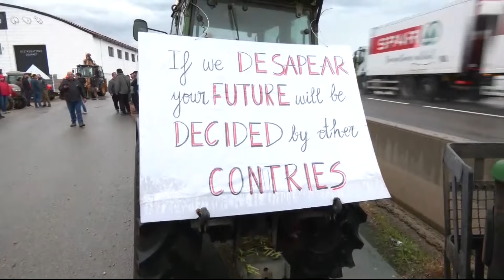Els pagesos bloquegen l’N-340 per protestar contra la competència deslleial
Centenars de pagesos, productors de cítrics i l'horta, de les Terres de l'Ebre bloquegen este divendres al matí l'N-340, al límit entre Catalunya i el País Valencià, com a protesta per la competència deslleial. Ho han fet després d'una marxa lenta per l'N-340 i que dona continuïtat a les protestes del sector agrícola i ramader dels últims dies. Els tractors provinents del Montsià, el Baix Ebre i el Baix Maestrat provoquen circulació amb retencions entre Vinaròs i Alcanar. L'objectiu, apunten fonts dels pagesos, és tallar l'N-340, tot i que alguns també volen anar cap a l'AP-7.